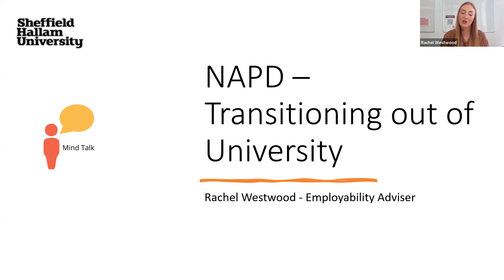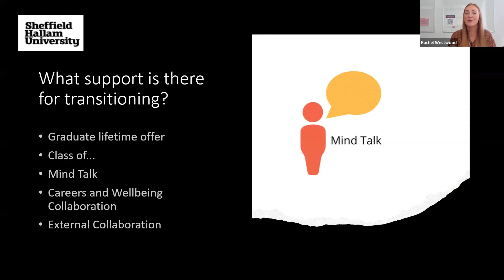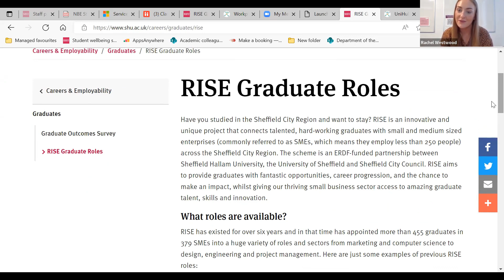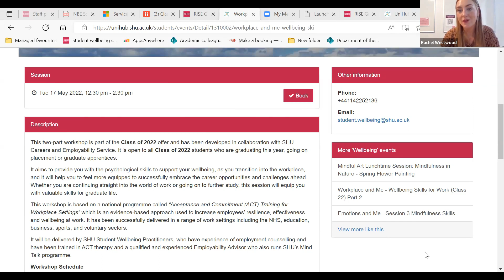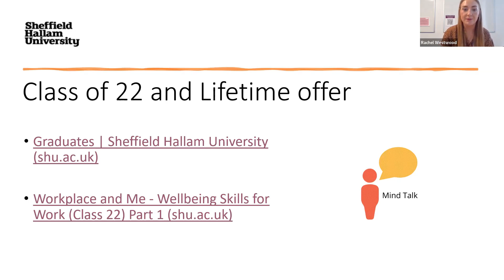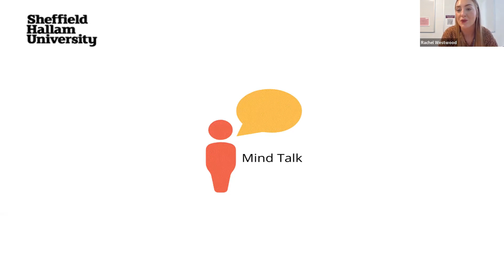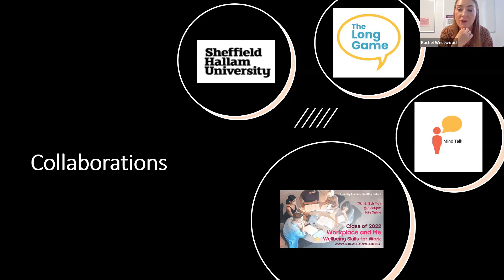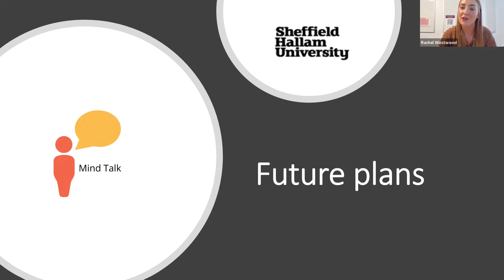Transitioning out of Sheffield Hallam University